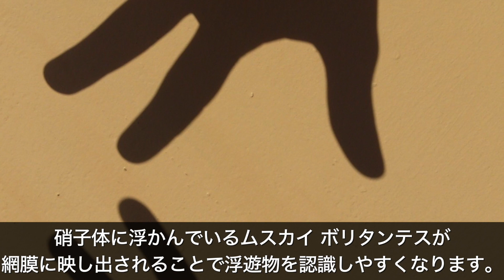【衝撃】目の中に浮かんでいる謎の物体の正体とは！？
電磁波？幻？寄生虫！？

たまに視界に現れる謎のブヨブヨした物体を見たことはありませんか？
何かの電磁波なのか？寄生虫なのか？もしくは蜃気楼なのか？と気になって目で追いかけるも、逃げていく不思議な物体ですが
あの物体は、電磁波でも幻でもありません。
今回は、目の中に浮かんでいる謎の物体の正体を解き明かして生きましょう！ムスカイ ボリタンテス

BSチェック

via..wikipedia

〜音楽〜
甘茶の音楽工房